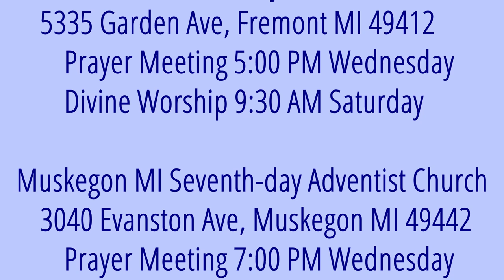The Weeping Prophet Jeremiah 25:34-38 No Way to Flee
Where will human leaders flee when God at last holds them accountable for their rebellion?